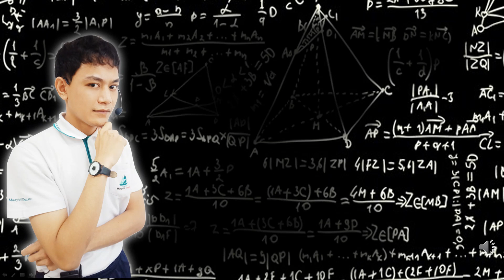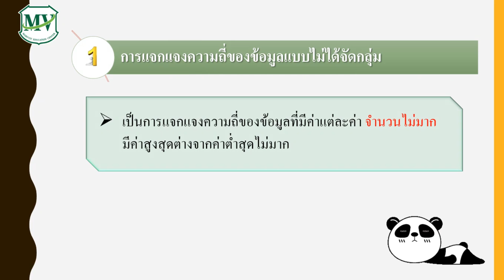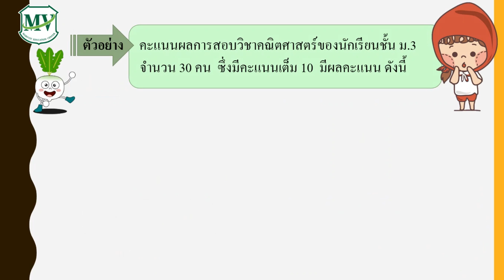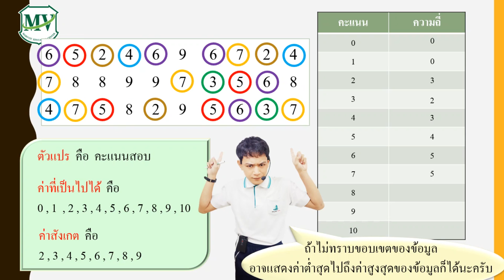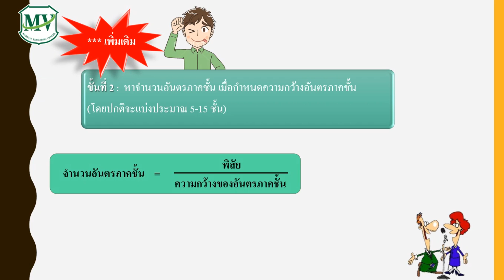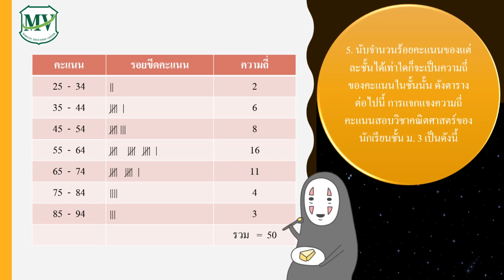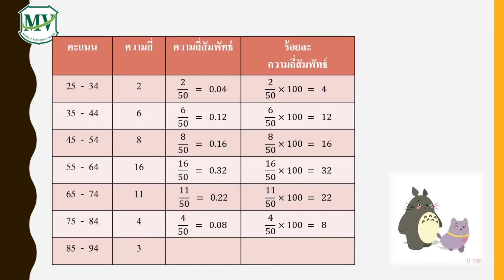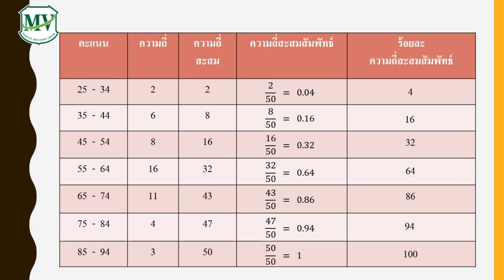คณิตศาสตร์พื้นฐาน ม.6 EP.3 การแจกแจงความถี่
คณิตศาสตร์พื้นฐาน ม.6 เรื่อง "การแจกแจงความถี่" โดย ม.หนุ่ม อนุวัฒน์ ร่มพฤกษ์